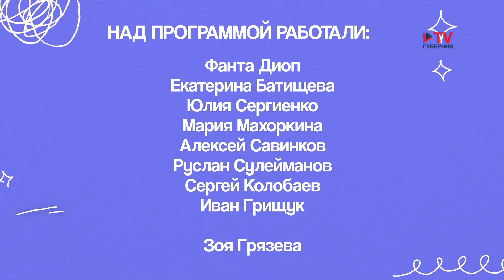День вместе 16.05.2023